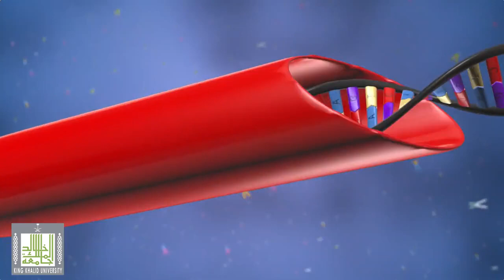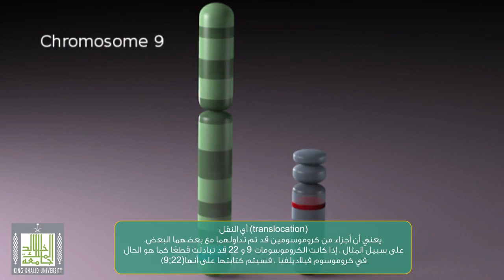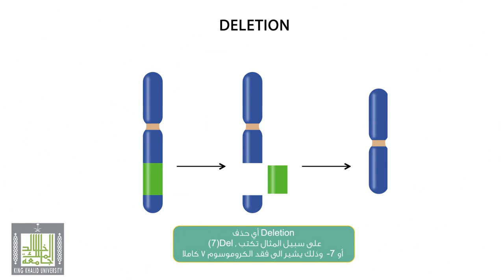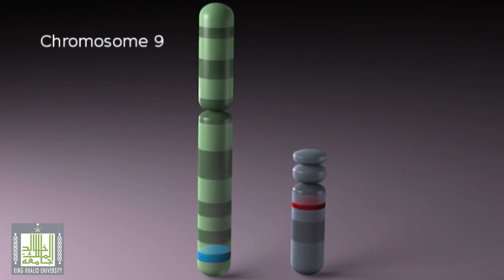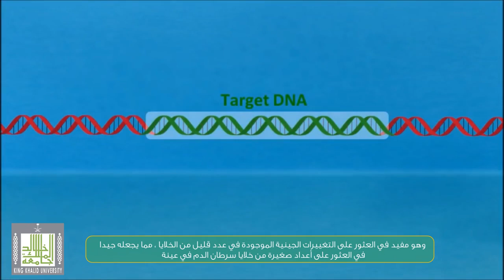اختبارات الوراثية الخلوية لسرطان الدم النقوي الحاد - Cytogenetic of AML